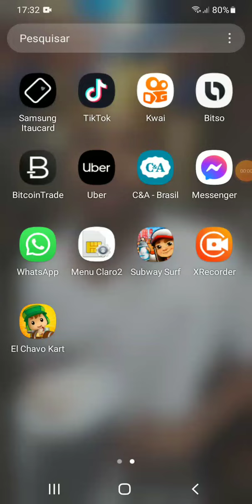o Novo jogo de corrida do chaves kart